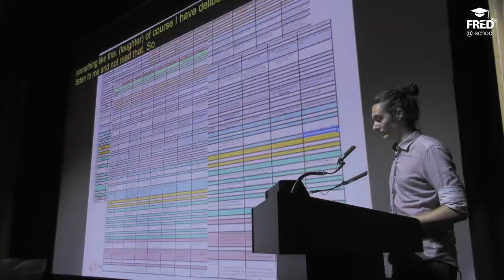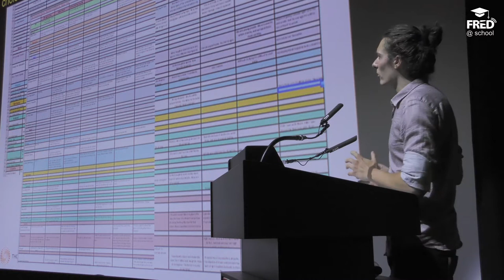Fred at School Conference - Nicolò Comotti - London 2015